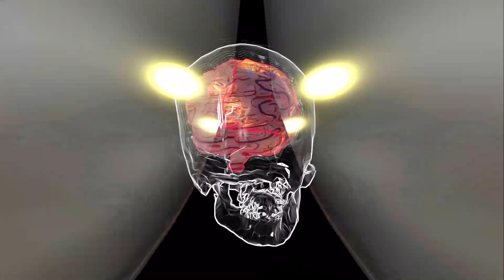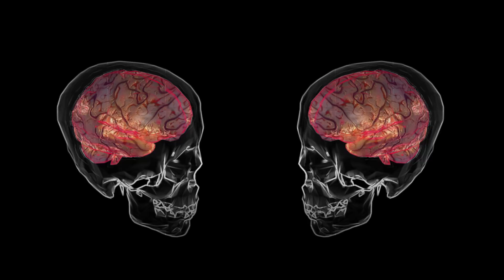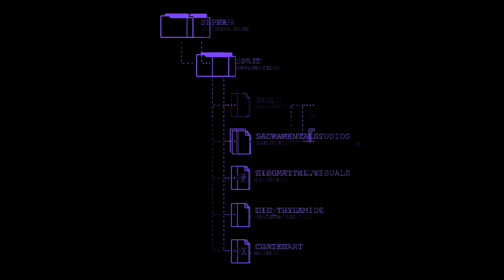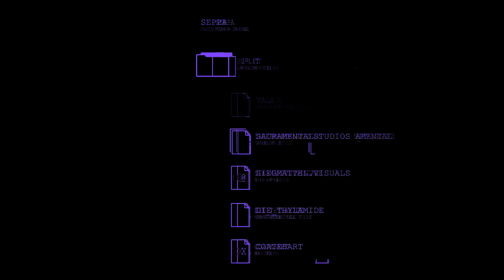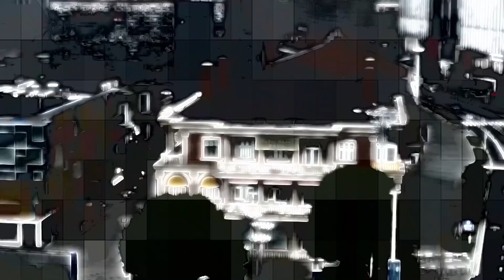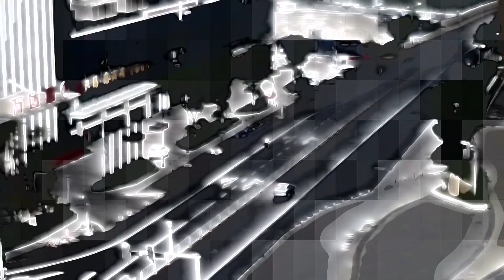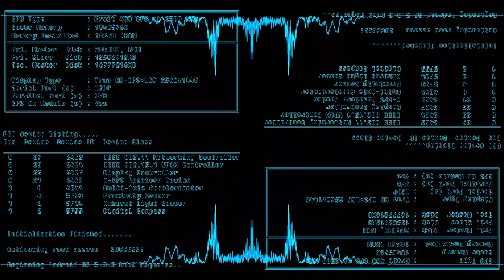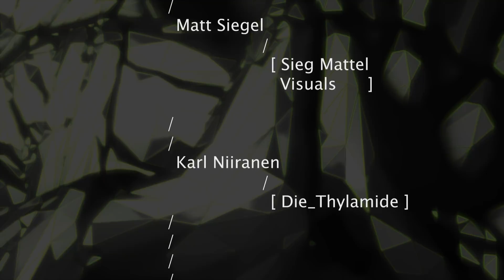Seppa - Split (Album Mix) [Slug Wife] {Visuals curated by Truffulatreez}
Seppa's 2020 LP 'Split' in full! This release marks a further move into rich atmospheres and otherworldly soundscapes, fully embracing the psychedelia that has always laced his music. ‘Split’ takes you on a sonic journey from start to end fusing ethereal structures with high intensity rhythms and low end movements. In his usual style he bridges a wide variety of tempos and moods never landing where you would anticipate, but always where you wanted to go. ‘Split’ is a worthy step forward from his 2018 album ‘More’, and cements Seppa’s position as an artist to watch in the future.

You can grab the album on Bandcamp (in full quality) now!

Visuals by Truffulatreez, Papa Bear, Anti-Alias and Sacramental Studios - thank you so much to all of them for putting the time and work in! If you've enjoyed the experience, please consider donating something to them at the following link, everyone in creative industries is struggling right now!